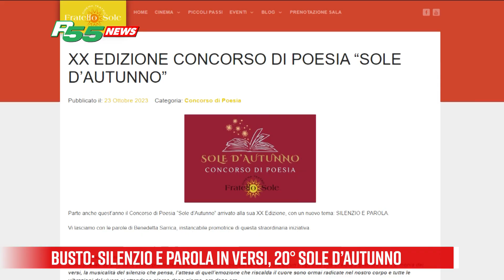Busto - Silenzio e parola in versi, 20° Sole d’autunno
Ultimi giorni per partecipare alla ventesima edizione di Sole d'autunno, concorso di poesia promosso dal teatro della parrocchia del Sacro Cuore a Busto Arsizio, a cui bisogna inviare i testi entro il 18 marzo e che riceve componimenti di adulti e bambini, con anche classi intere, da diverse parti d'Italia, come spiegano la promotrice, Benedetta Sarrica, e la giurata Paola Surano